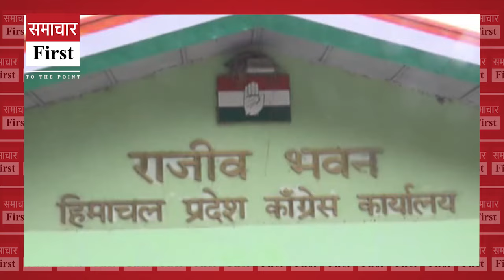( स्पेशल रिपोर्ट ): चुनाव लड़कर कांग्रेस MLA करेंगे 'खेल'! नंबर गेम में भाजपा फिर 'फेल'!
( स्पेशल रिपोर्ट ): चुनाव लड़कर कांग्रेस MLA करेंगे 'खेल'! नंबर गेम में भाजपा फिर 'फेल'! जानिए, आगे का सियासी समीकरण...